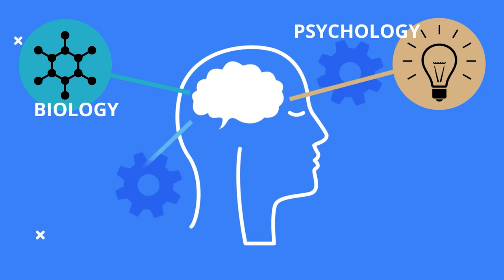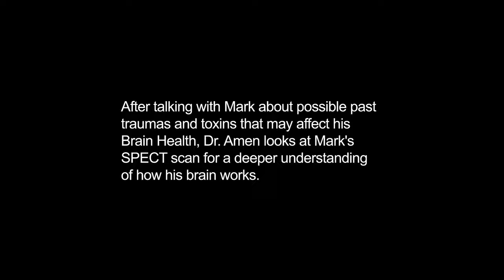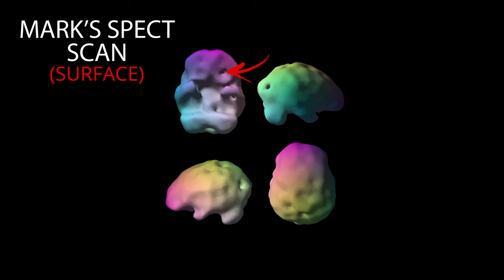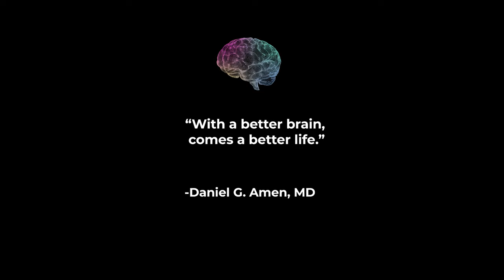Mark Divine on Becoming a Navy SEAL, Trauma and Brain Scan Results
Navy SEALs are the best of the best—highly intelligent and courageous individuals who are committed to intense training that pushes them to their physical and mental limits. Self-assurance, strength, and the ability to perform under highly stressful situations are requirements of the job. With determination and teamwork, these are people who continuously strive for improvement.

@markdivineshow is a prime example. At the age of 26, Divine graduated as “Honor Man” (the #1-ranked trainee) of his SEAL BUD/S class. After serving 9 years on active SEAL duty and an additional 11 years as a Reserve SEAL, he was tapped by the government to develop a nationwide mentorship program for SEAL trainees. Beyond the typical mental toughness techniques you might expect in such a leadership program, Divine includes brain healthy strategies such as meditation, yoga, and laughter. The program reduced SEAL trainee attrition by 5%.

Why would someone as accomplished and successful as Divine want to see a psychiatrist for a brain scan? “I’m seeking to go from good to great, or from great to optimized for the rest of my life,” he says to Daniel Amen, MD, in an episode of Scan My Brain. This is a common desire for high performers who are determined to be the very best version of themselves and stay at the top of their game.